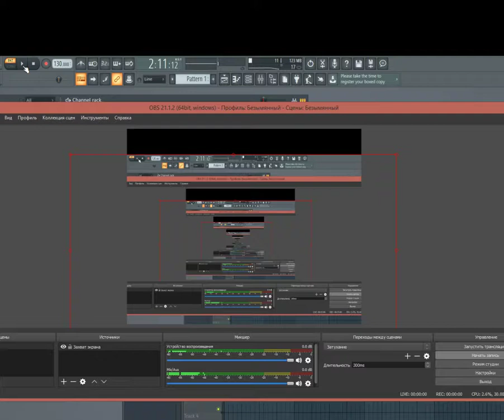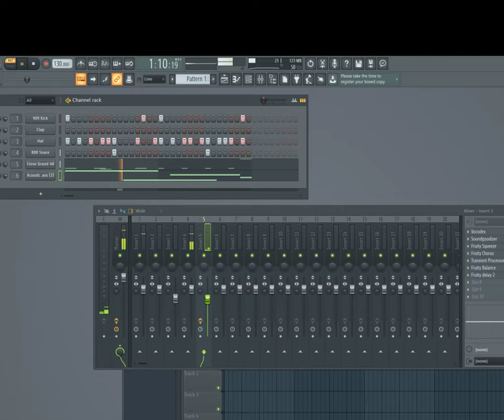Sad (probably) Hip-Hop Music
idk what i made, but enjoy the music.